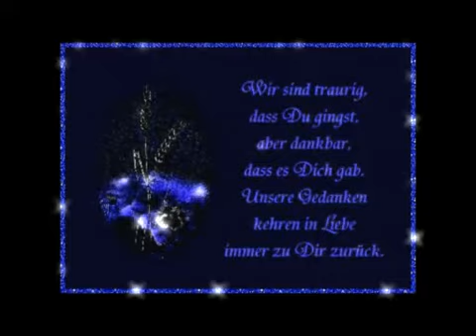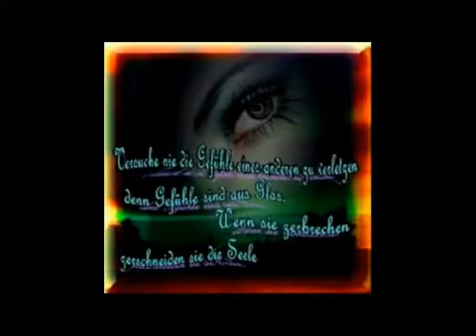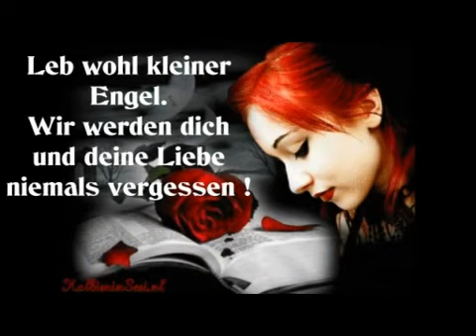Mellanie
Sie war unser Engel, sie glaubte an die Liebe und bezahlte dafür mit ihrem Leben. Wir werden dich nie vergessen Melli!
Du bleibst unser Engel denn du warst ein besonderes Wesen, voll Liebe und Güte, mögen gewisse Leute in der Hölle schmoren für das was sie dir antaten.